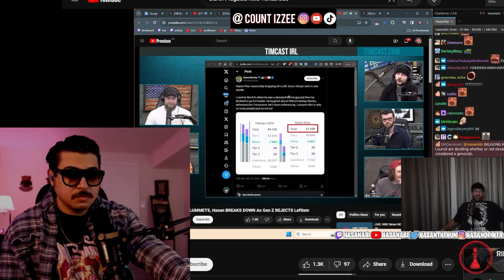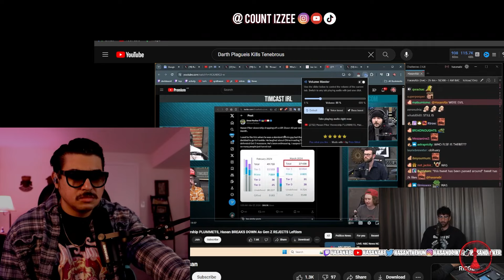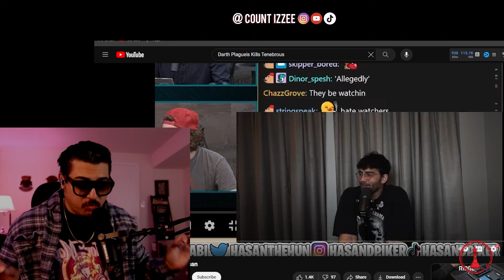Hassan Piker's Viewership CRASHES: The Full Meltdown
🚨BREAKING NEWS: Hassan Piker's Viewership CRASHES - The Full Meltdown Exposed!🚨

In today's sensational episode, we dive deep into the shocking decline of Hasan Piker's viewership. Once a titan of socialist commentary on Twitch, Piker faces what many are calling a full-blown meltdown. The DISGUSTING SCENE unfolds as we reveal INSIDER INFO on Piker's reaction to plummeting numbers and the devastating impact on his once-thriving community.

🔥QUITS? See Piker's emotional discord confession where he laments the loss of connection with his audience, questioning the very essence of streaming success. Is this the end of the road for Twitch's favorite socialist?

💥INSIDER INFO: Discover the controversial comments and actions that may have led to this dramatic fall from grace. From defending historical massacres to making incendiary statements about America, we unpack it all.

👀EXCLUSIVE FOOTAGE: Watch as Piker COPEs with the harsh reality of a 40% viewership drop. This is a must-see for anyone following the volatile world of online streaming and political commentary.

✅Join the discussion in the comments: What's next for Hasan Piker? Is there a way back, or is this the beginning of the end?

Don't miss out on this DISGUSTING SCENE of a once-beloved streamer's fall. This episode is packed with BREAKING NEWS, INSIDER INFO, and the raw emotion of someone facing their toughest battle yet.

Let's dive into this together - I'll see you in the comments!

CHAPTERS:
0:00 - Intro
1:17 - Decline in Hasan Piker Viewership
2:13 - Hasan Piker Biography
4:17 - Comparing Socialism to Fentanyl